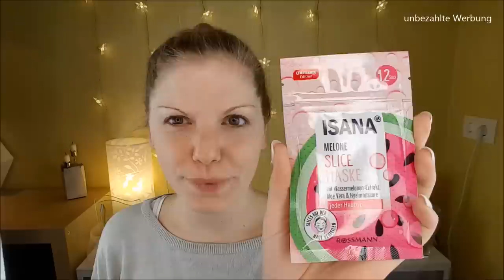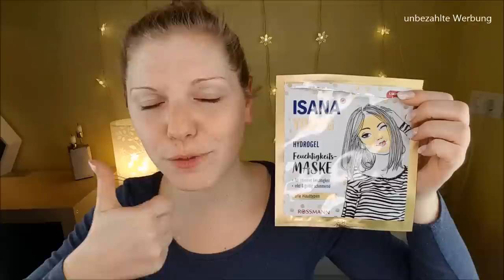Claudis Maskenwoche Nr. 6 | Livetest von 7 Masken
Heute zeige ich dir meine Maskenwoche Nummer 6 :)

Liebe Grüße
Claudi